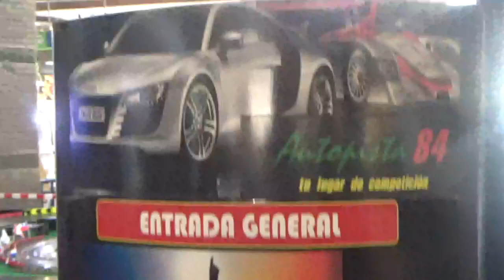Una vez mas en el stand de Autopista 84 en Mall Paseo Quilín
Comuna de Peñalolén Santiago de Chile Mall Paseo Quilín 4 de Octubre 2023